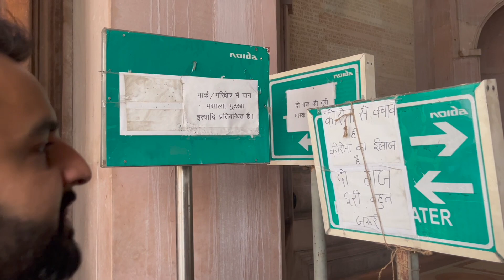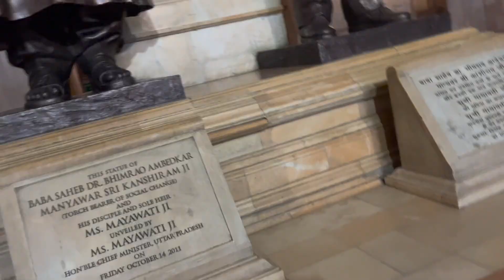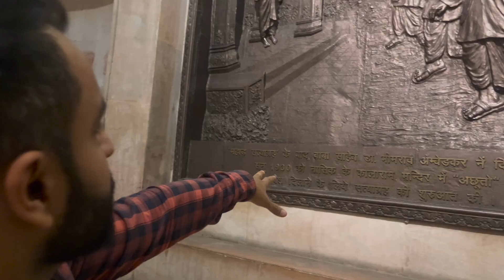685 Crore ka Park😱| Mayavati ka Hathi Park Noida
Chote wheels se Noida Bhraman me Aapko dikhane wala hun Noida Film City, Noida ka famous Mayavati Hathi Park.